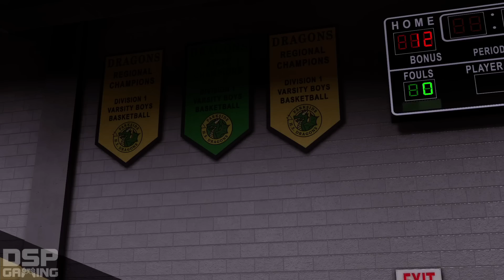NBA2K16 Campaign pt2 - College Prospects and Dookie-Brown Jerseys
This is my playthrough of the campaign in NBA2K16 with live commentary. It's incredibly disturbing and inadvertently hilarious.